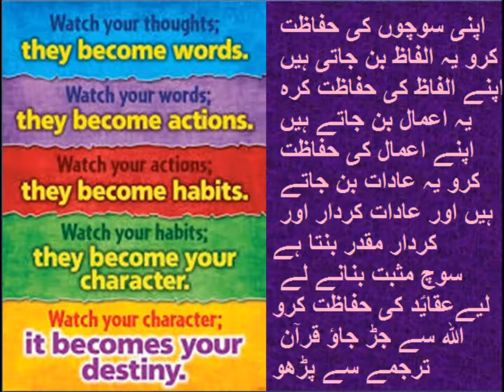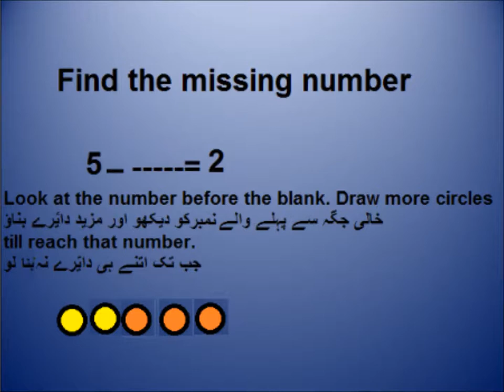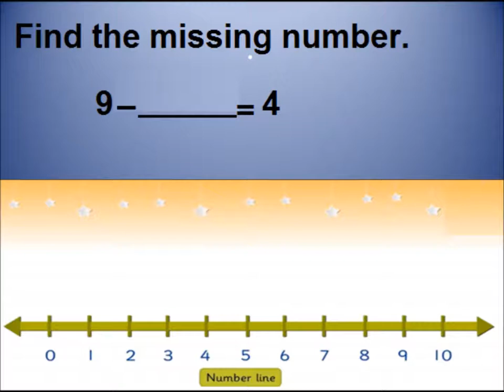Finding missing number/Math for kids in Urdu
subtraction find the missing number for grade 2 kids in urdu.